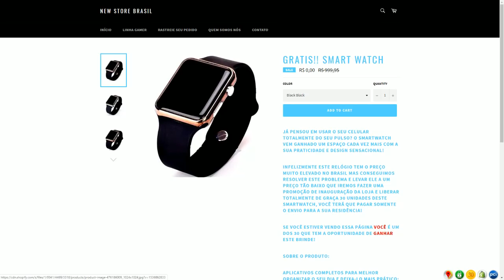NASCI DO LADO DA CIDADE - 7DTD - T5 EP1